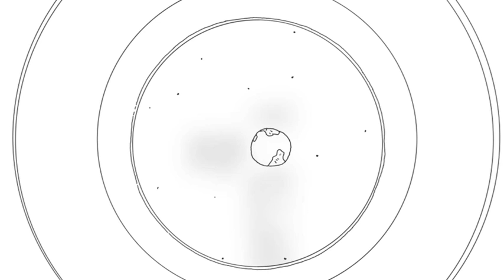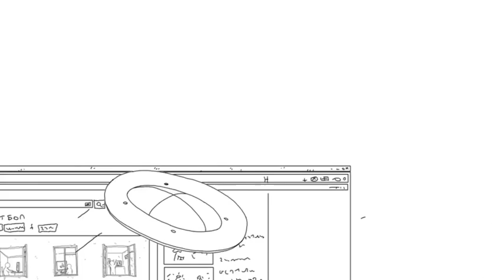Про футбол 2012 HD UNCENSORED